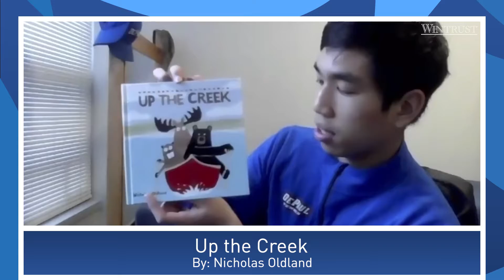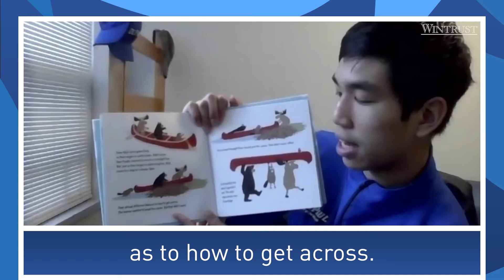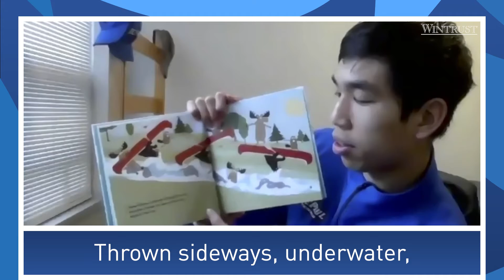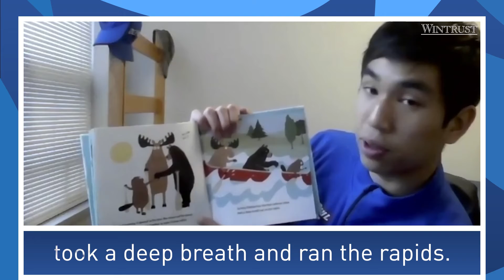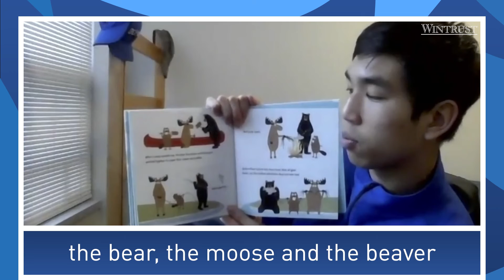Sunny Sirinit Reads "Up the Creek" | Wintrust Reads Virtual Kids Library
Celebrate National Reading Month with DePaul Athletics as we bring you the excitement and joy of reading with our Wintrust Reads Virtual Kids Library video series. Follow along with DePaul student-athletes as they read a selection of children’s books highlighting valuable life lessons.